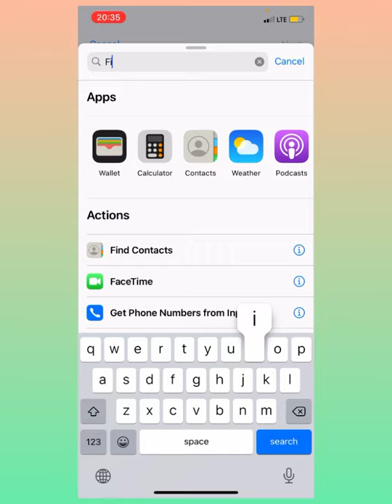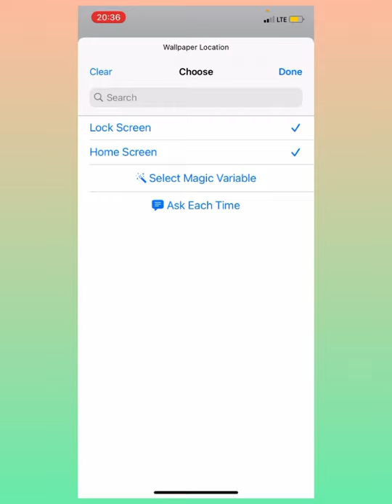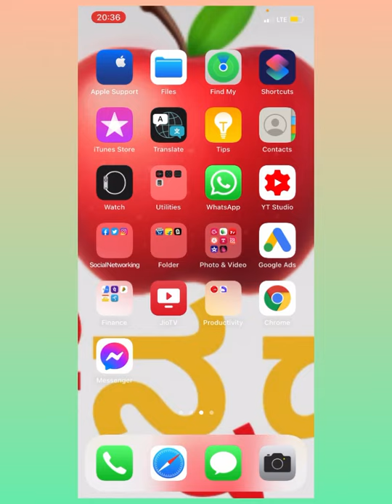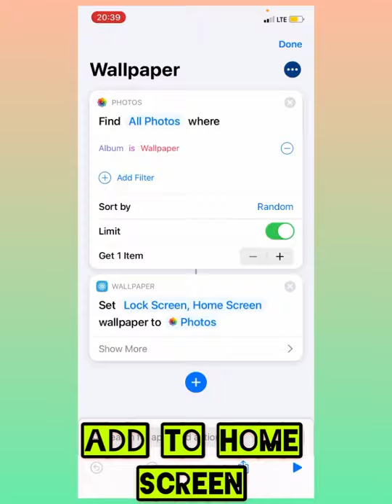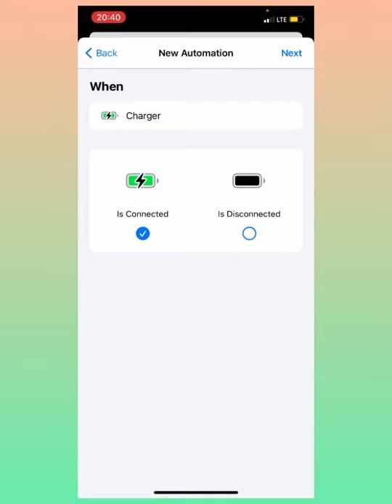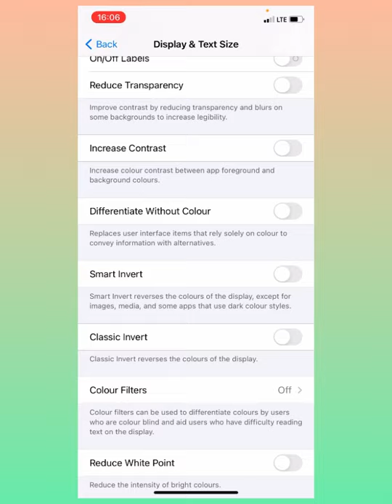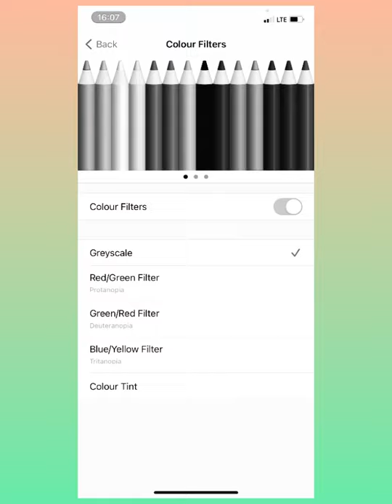How to change charging sound & automatic wallpaper iOS 14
How to change charging sound
How to change wallpaper
How to change dynamic wallpaper
iOS 14 tricks
iOS hidden tricks
Hidden tricks iPhone
iPhone hidden tricks
iPhone 12
iPhone XR
Apple phones
Apple features